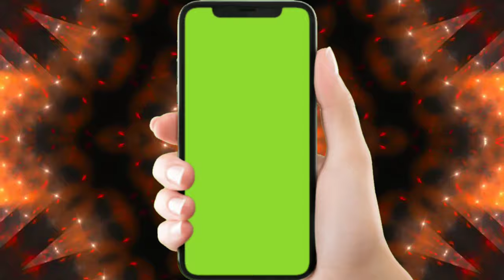red animated background with mobile frame green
support me.